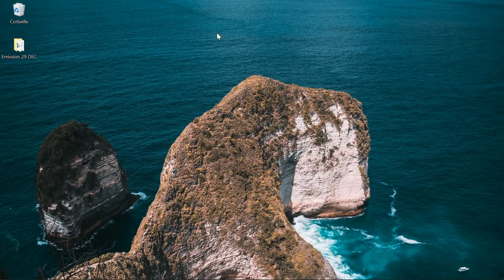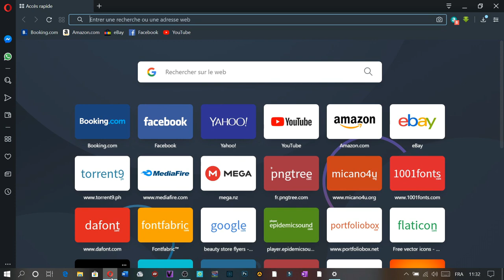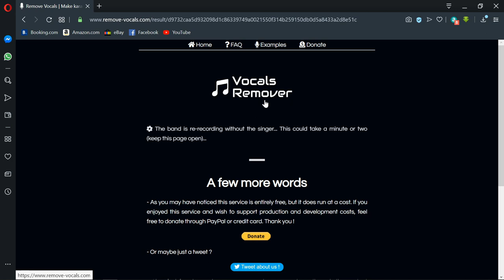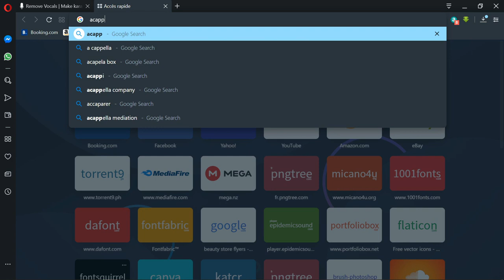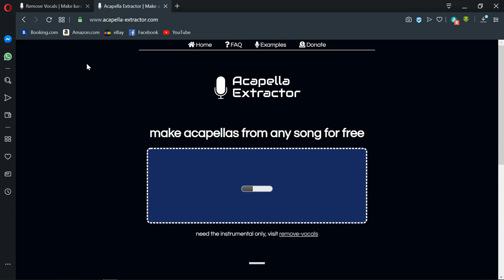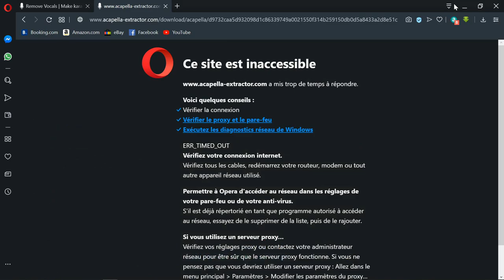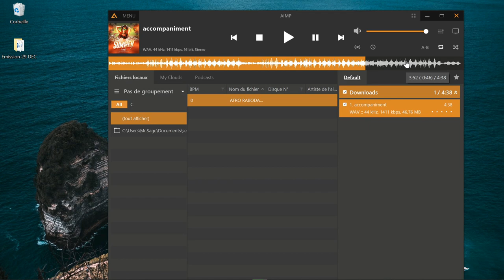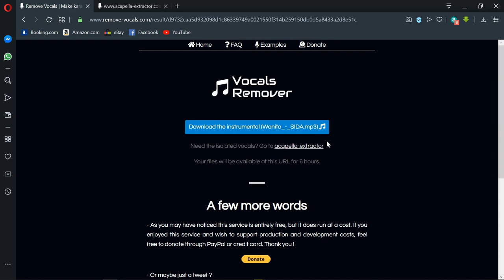Men Koman w ka retire yon VWA oubyen yon ENSTRIMANTAL nan yon Mizik Gratis san Logisyel San APP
Pataje / Abone pou plis.